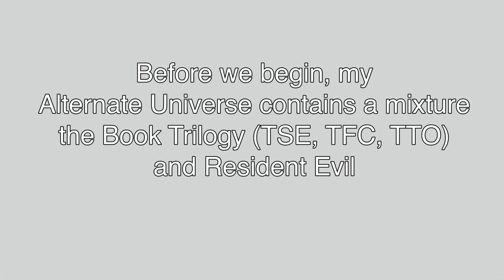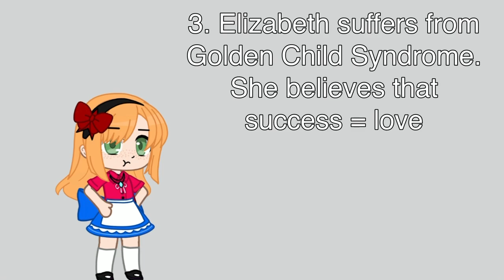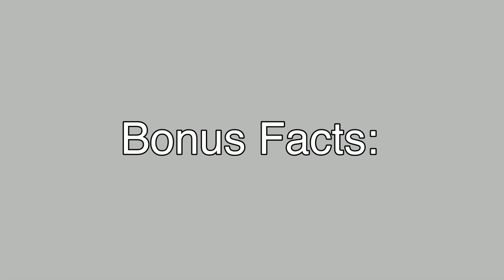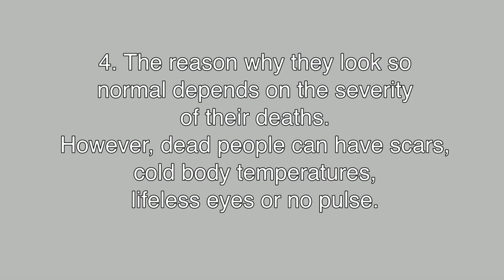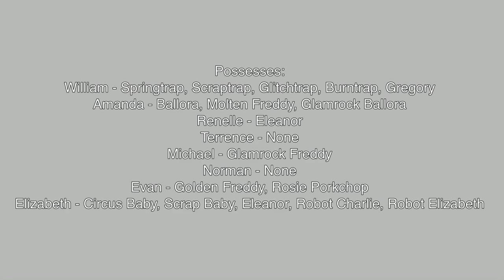Facts about my Main FNAF AU | Remake | Afton Family | Part 1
A lot of these changes are new btw.

Some facts that I didn’t include:
- Amanda has been a murderer since her 20s.
- William and Amanda both had abusive backgrounds.
- Evan changed after his death
- William used to be a scientist and a doctor before he changed backgrounds